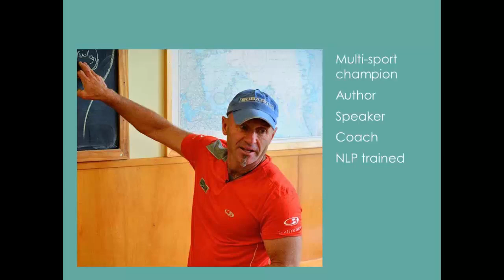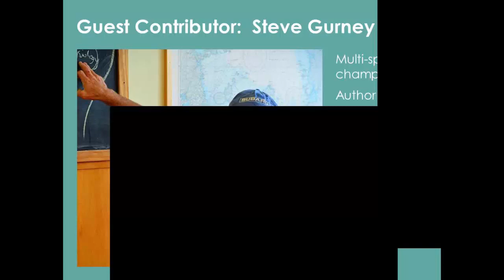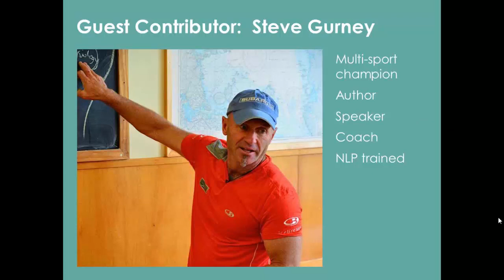Resilience is an Inside Job: Steve Gurney interview with Karen Ross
Karen Ross interviews Steve Gurney on resilience and winning against the odds.
Steve speaks candidly here about some of his biggest adventures, coming back from the brink of death, and overcoming some of life’s biggest challenges - including losing his home in the 2011 Christchurch earthquake. Enjoy hearing from someone who knows, that resilience really is an inside job.

Karen Ross is a coach, trainer and speaker - helping you use your brain on purpose to be brilliant at work and happy in life.

Steve Gurney is a is one of NZ’s favourite athletes, a multi-sport champion, author, speaker and inventor.